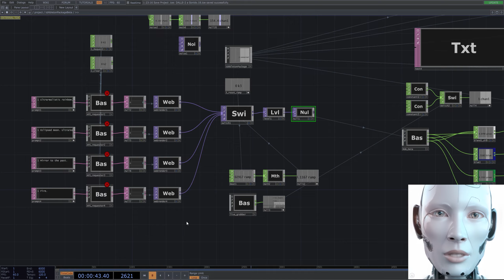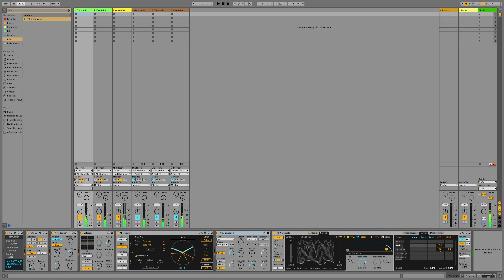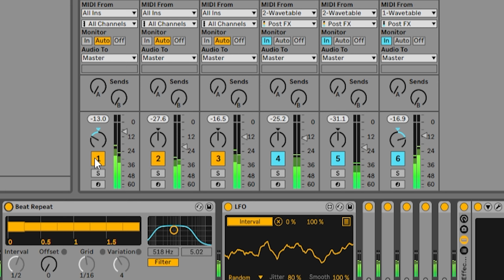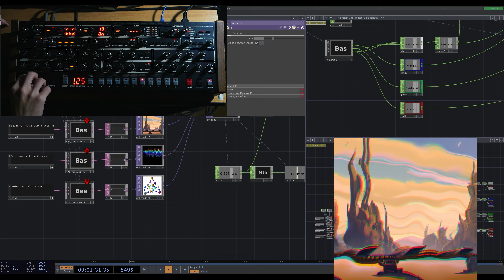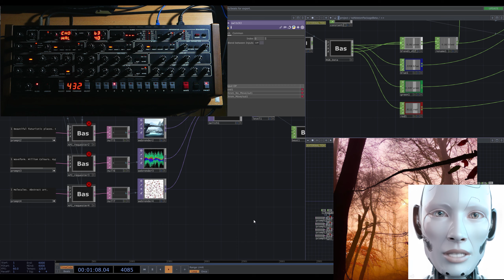Transforming DALL-E 2 Generated Images Into Sound [MIDI Events] – [TouchDesigner + Ableton Live]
Through the use of OpenAI’s DALL-E 2 API and TouchDesigner, I’ve managed to create a, let’s say, MIDI sequencer that captures RGB data incoming from AI generated images in real-time, and uses it to trigger MIDI events in Ableton Live. Said signals are then feeding, among other things, two wavetables in the first two examples, and my lovely new Prophet 6 in the other ones.

In short: The idea was to have a system that, given certain concepts (a.k.a prompts), generates chord progressions from the RGB incoming data resulting from the DALL-E generated images.

Concept [prompt] ➨ AI generated image [DALL-E 2] ➨ capturing RGB data in real-time [TouchDesigner] ➨ using that data to trigger MIDI events [Ableton Live]

To access these project files, plus tutorials, and more experiments, you can head over

00:00 - Brief Walkthrough
01:20 - Example 1 - MPE wavetables
02:06 - Example 2 - MPE wavetables
02:35 - Example 3 - Prophet 6
02:58 - Example 4 - Prophet 6
03:34 - Example 5 - Prophet 6